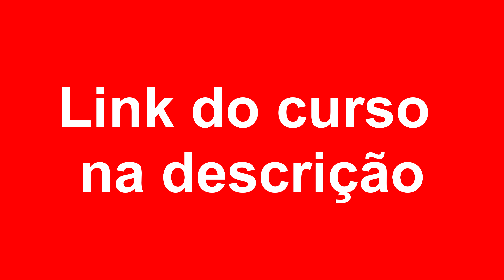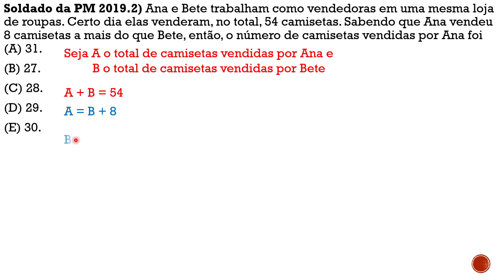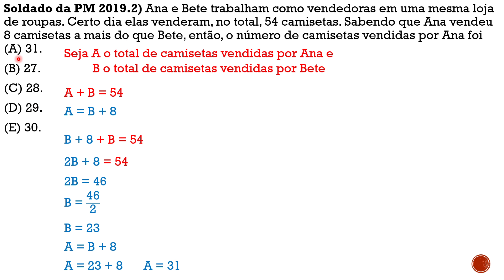Questão 29 Soldado da PM SP 2019 2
Link do curso:
Soldado da PM 2019.2) Ana e Bete trabalham como vendedoras em uma mesma loja de roupas. Certo dia elas venderam, no total, 54 camisetas. Sabendo que Ana vendeu 8 camisetas a mais do que Bete, então, o número de camisetas vendidas por Ana foi (A) 31.
(B) 27.
(D) 29.
(E) 30.